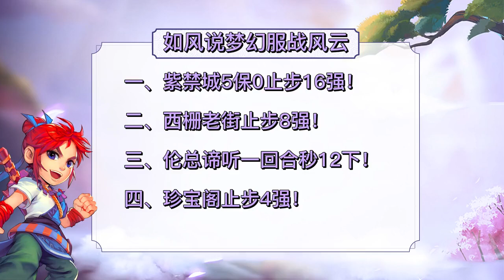梦幻西游：渔岛伦总谛听一回合秒12下，珍宝阁1900万战神4强